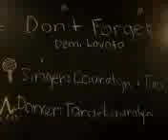Bouncy Ball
SKIP TO 1:50 its the funny partt! this is where we were going to do don't forget by demi lovato, but we had an accident